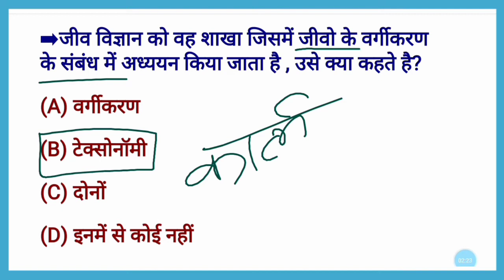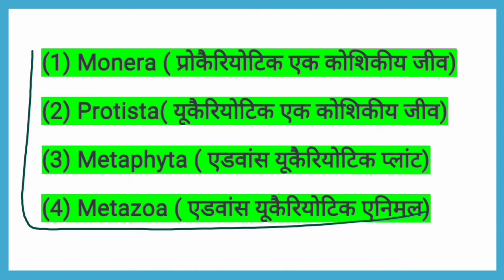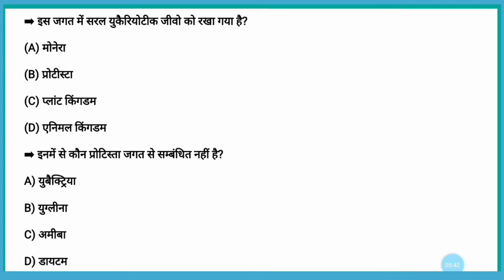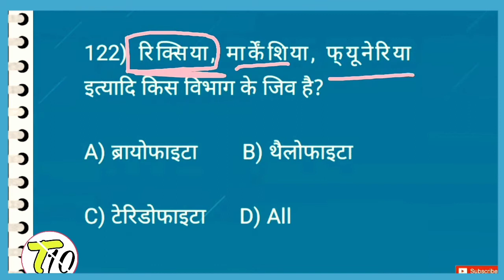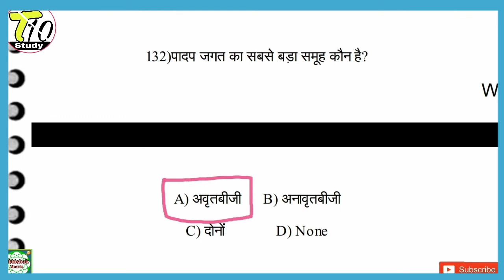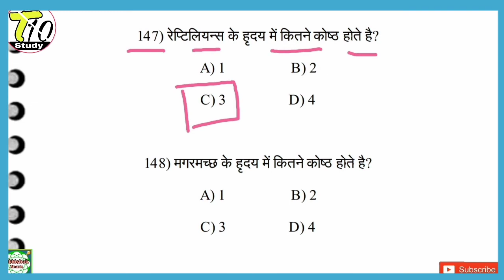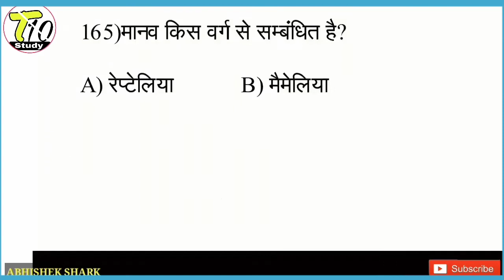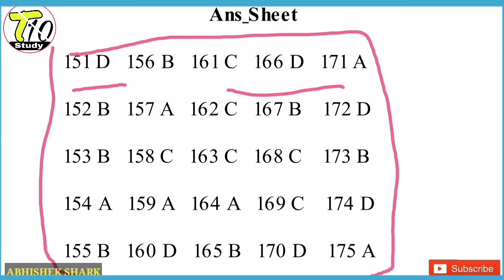animal kingdom | plant kingdom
animal kingdom | plant kingdom | plant kingdom and animal kingdom | plant kingdom and animal kingdom mcq
Hi,

धन्यवाद...

My quires
T10 Study
Science Special
animal kingdom,
plant kingdom,
plant kingdom and animal kingdom,
plant kingdom and animal kingdom mcq,
animal kingdom and plant kingdom,
taxonomic categories class 11,
biodiversity mcq,
biodiversity mcq in hindi,
protista kingdom class 11,
monera kingdom class 11,
plant kingdom class 11,
arthropoda phylum,
platyhelminthes phylum,
angiosperms class 11,
gimnospermas in hindi,
animals,
thallophyta,
thallophyta bryophyta pteridophyta,
thallophyta bryophyta pteridophyta gymnosperms and angiosperms,
mollusca phylum,
echinodermata phylum,
platyhelminthes phylum,
porifera phylum,
chordata phylum,
taxonomy classification,
taxonomy classification class 11,
biological classification class 11,
biological classification class 11 one shot,
biological classification class 11 one shot ncert,
five kingdom classification class 9,